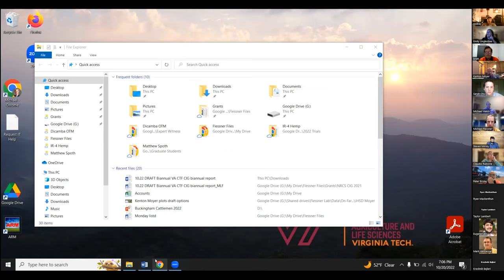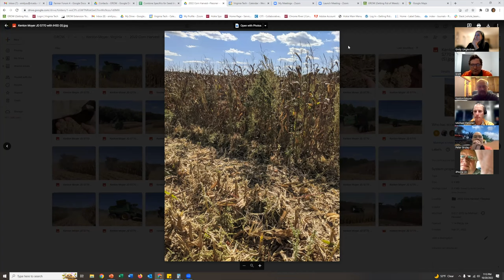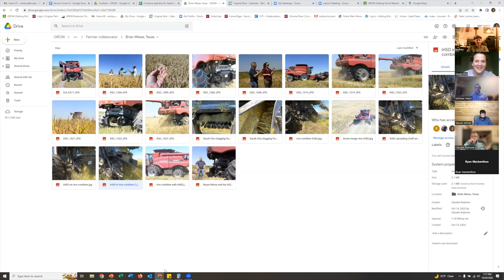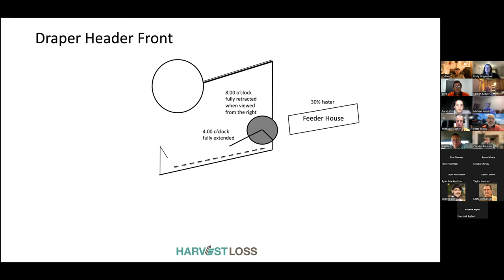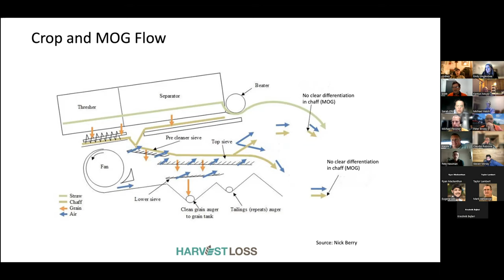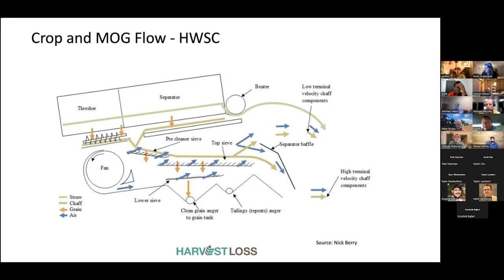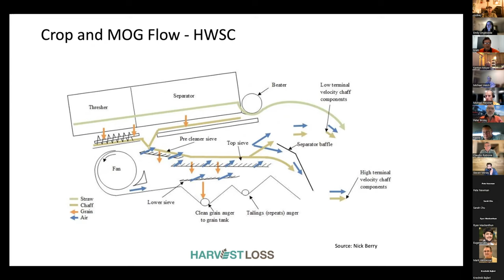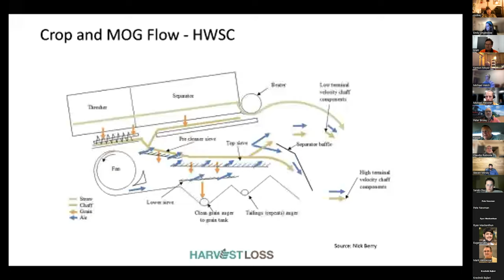Farmer Forum Recap: How to Optimize Threshing and Separating for Harvest Weed Seed Control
In GROW’s fourth Farmer Forum of the season, Australian combine experts took farmers on a deep dive into the internal engineering of threshing and separating grain. The goal? To optimize threshing and minimize how much chaff residue lands on sieves and goes through seed impact mill units, also known as weed seed destructors.

00:00:00 - Start
00:00:40 - Introduction of Australian presenters
00:01:50 - Michael Flessner shares Virginia operation Shockley Farms’ experience with Redekop SCU in soybeans, wheat and corn harvests
00:06:05 - Virginia farmer Kenton Moyer shares experience with iHSD in corn and soybean harvest
00:11:28 - Sarah Chu shares Texas operation Wiese Brothers Farm’s experience with iHSD in rice harvest
00:16:01 - Texas farmer Rodney Schronk shares experience with iHSD in wheat, corn and sunflower harvests
00:20:16 - Introduction by Peter Broley on terminology & purpose of this Forum
00:22:28 - Introduction of this Forum’s topic: Threshing & Separation combine adjustments for optimized harvest weed seed control
00:24:25 - Brief recap of importance of header set-up to reduce weed and grain losses
00:26:26 - Begin discussion of combine grain threshing, sieve loading and air flow
00:35:13 - Why putting a seed impact mill on a combine requires learning about how a combine works internally
00:38:39 - Separator baffle angle and positioning
00:40:28 - Concave and rotor settings can optimize threshing and not overload sieves
00:50:28 - How to test and check thresher/separator settings and sieve loss in the field
00:56:28 - Specific concave and rotor modifications for better threshing and less rotor loss in cereals and soybeans
01:04:56 - Why lower rotor speed is better for grain threshing
01:11:09 - How volume of crop material affects air flow
01:15:11 - How to avoid sieve loading and blockages from green material

Edits: Emily Unglesbee, GROW
Video: Claudio Rubione, GROW